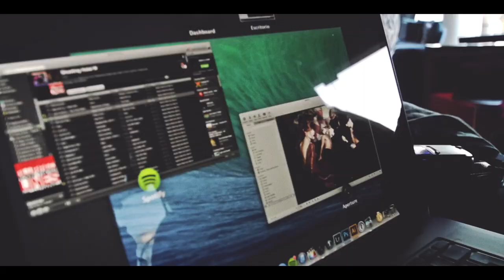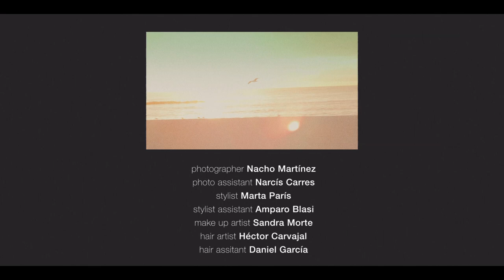ROUGE DIVINE by Nacho Martinez PhotoArt - The Making Of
Production by Nacho Martinez PhotoArt
Stylish - Marta Paris
MakeUp Artist  - Sandra Morte
Hair Artist - Hector Carvajal
Stylist Assistant - Amparo Blasi
Hair Assistant - Daniel Garcia
Photo Assistant - Narcís Carré
Video Editor - Ander Muntada
Models - Alexander Ardid, Kristina Gerasimova, Ana Miranda, Sergi Riera - all @ Sight Management Studio